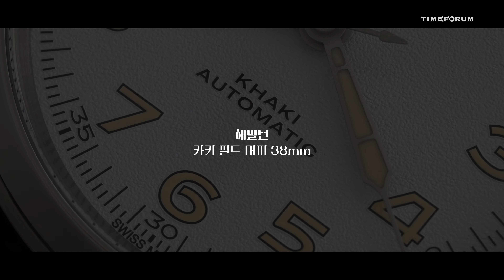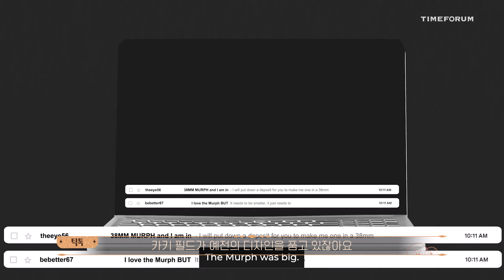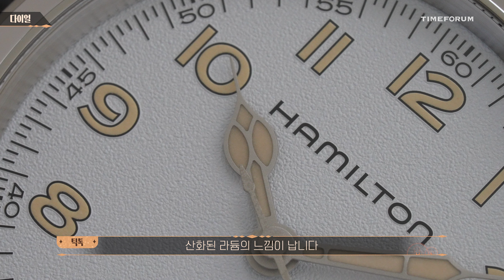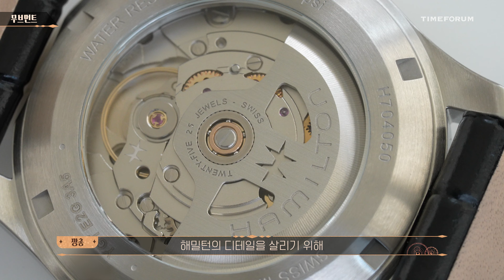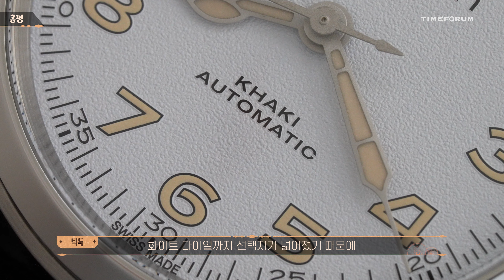나올 게 나와부렀어~ 해밀턴(Hamilton) 카키 필드 머피 38mm 브레이슬릿 & 화이트 다이얼 리뷰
해밀턴 카키 필드 머피 38mm
HAMILTON Khaki Field Murph 38mm

00:34 빌드업
02:52 다이얼
05:23 케이스
06:27 브레이슬릿
07:25 무브먼트
08:16 조작하기
08:53 착용하기
09:22 총평